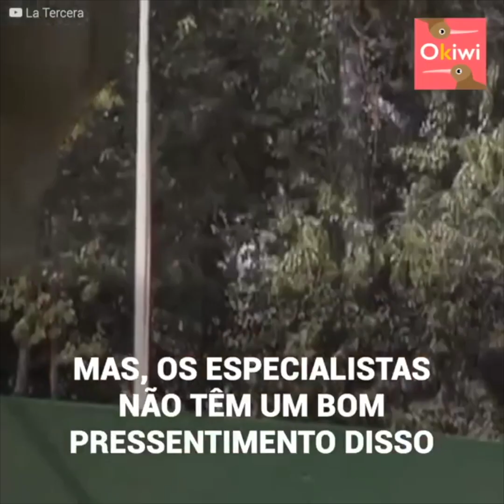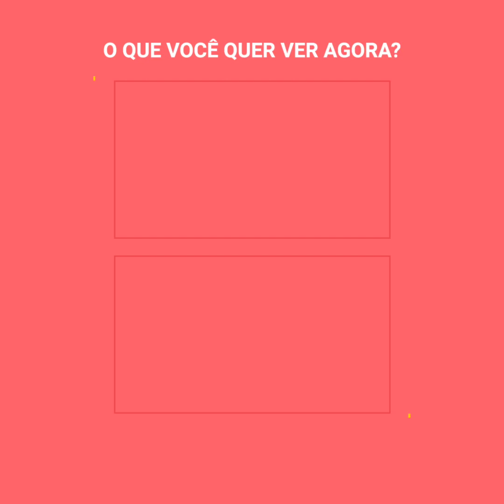Cachorro treinado por uma gangue de bandidos causa temor nas ruas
Cada noite, em um lugar obscuro da cidade, um cachorro desata o caos entre os transeuntes. Se trata de um cão que foi treinado por bandidos, para poder torná-lo mais um vilão. No entanto, só se sabia dele pelos rumores que circulavam, mas tudo foi descoberto quando uma câmera de segurança gravou com riqueza de detalhes a força com a qual age o filhote.